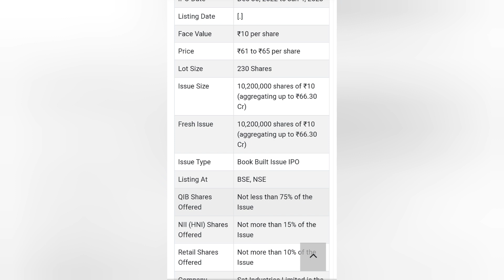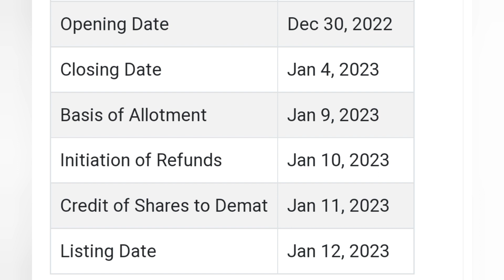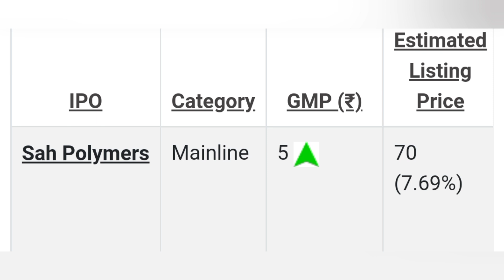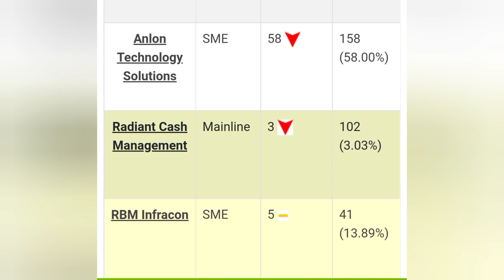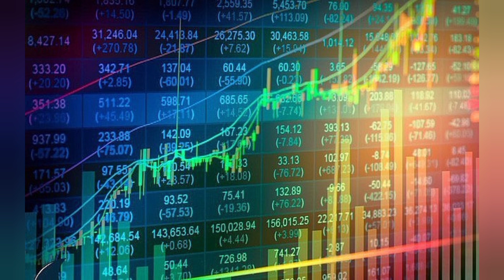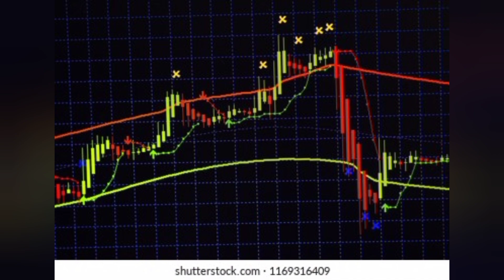Elin Electronics IPO | Sah Polymer IPO | Arihant IPO | All IPO GMP Today Upcoming IPO December 2022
elin electronics ipo#elin electronics ipo gmp today#elin electronics ipo gmp review#elin electronics ipo gmp#sah polymer ipo#nifty